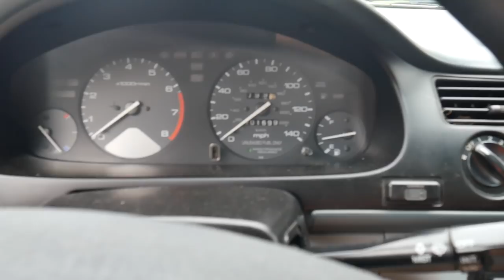New Radiator For The CB7 | Buying Another Car!